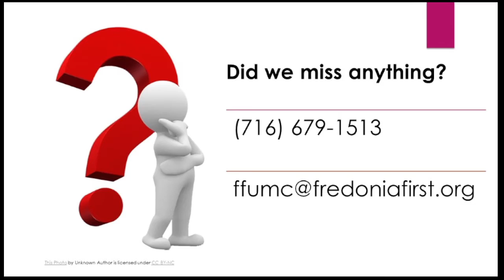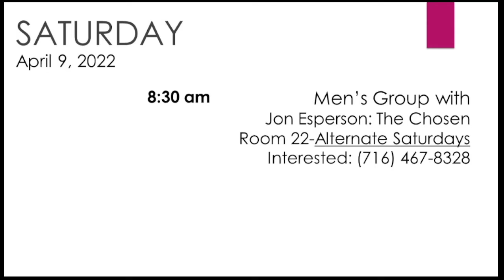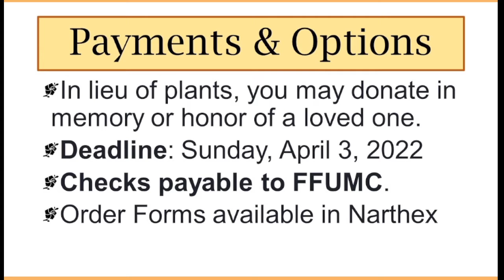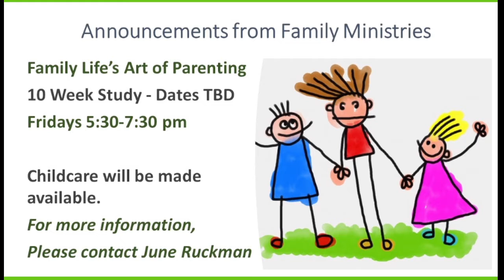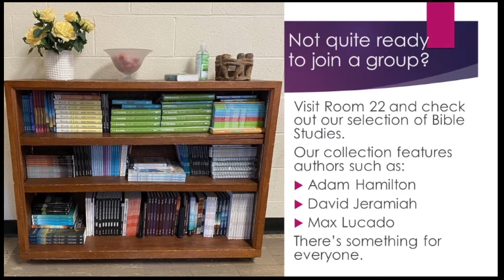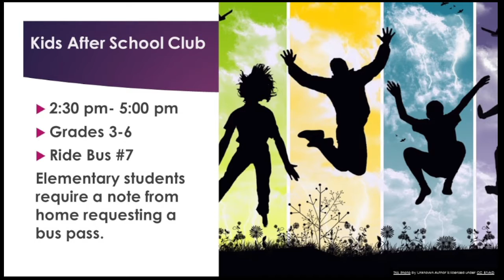April 3rd, 2022 Sunday Service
Join us for Sunday Service with Joe Kwiatkowski